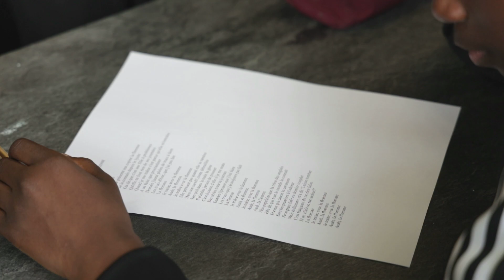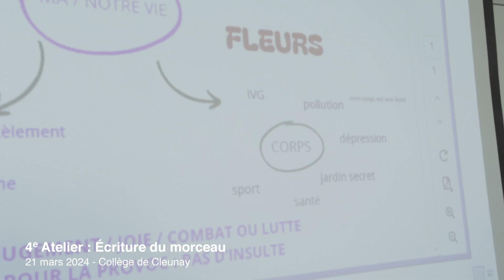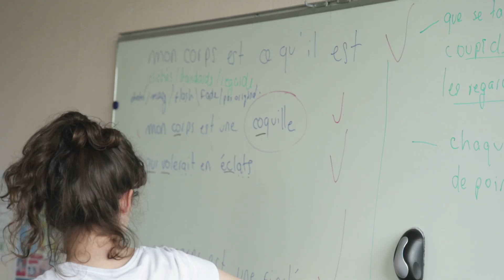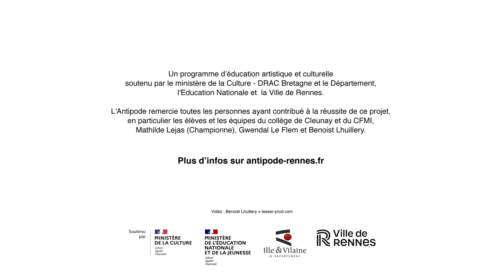De l'intime au commun, une exploration de la chanson - Projet d'EAC saison 2023-2024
Dans le cadre du projet d’éducation artistique et culturelle (EAC) de la saison 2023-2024, la musicienne Championne (Mathilde Lejas) est intervenue auprès des collégien·nes de Cleunay et des étudiant·es du CFMI (centre de formation des musiciens-intervenants) entre octobre 2023 et mai 2024. L’objectif : explorer le concept de la chanson, puiser dans l’intime pour extraire du commun et ainsi renforcer l'expérience du collectif de la création jusqu’à la scène.

Vidéo : Benoist Lhuillery